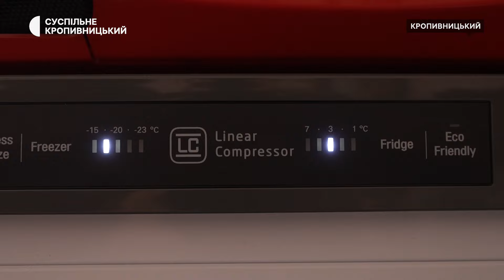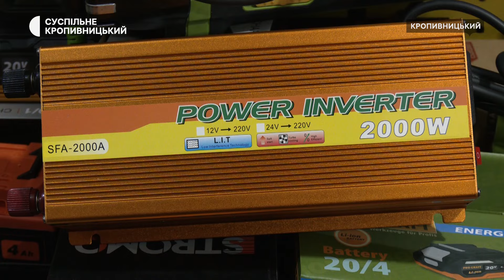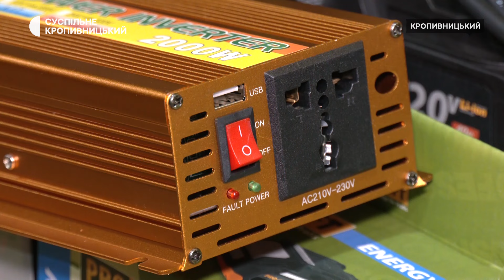На що можуть вплинути відключення електрики на Кіровоградщині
Відключення електрики, які застосовують в усіх регіонах України, зокрема й на Кіровоградщині, призведуть до підвищення цін на продукти, прилади енергоживлення та пальне, вважає науковець інституту світової економіки Всеволод Степанюк. Крім знеструмлень, на життя українців вплинула й спека – протягом літа зафіксували декілька температурних рекордів. Суспільне дізнавалось про варіанти альтернативного енергоживлення та як уникнути харчових отруєнь.